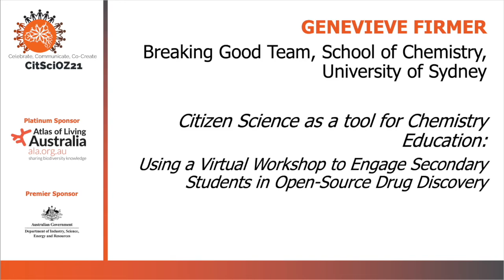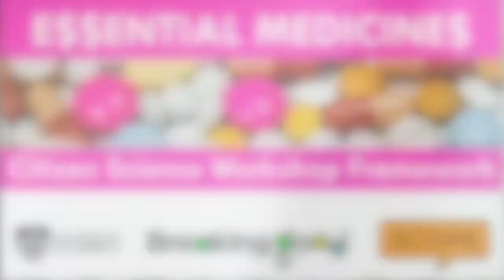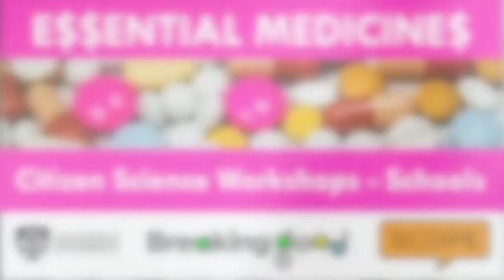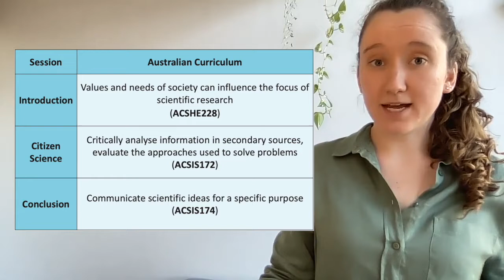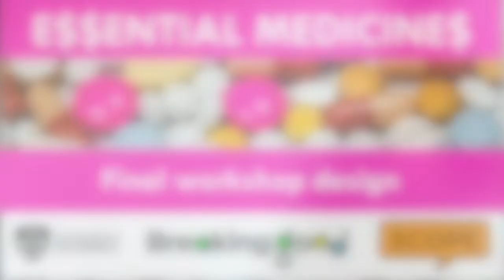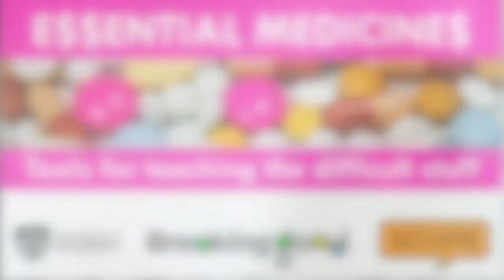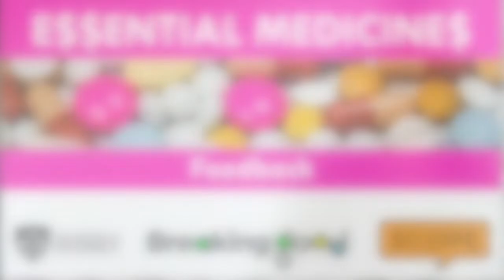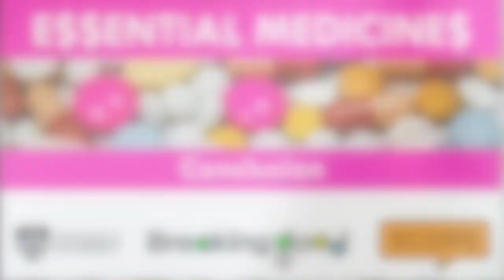CitSciOz21 Long Talk: Citizen science as a tool for chemistry education...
Citizen science as a tool for chemistry education: Using a virtual workshop to engage secondary students in open-source drug discovery

Genevieve Firmer, HDR Student, University Of Sydney

Genevieve is currently undertaking a Ph.D. in Chemistry Education in the Science Communication, Education, Outreach, Participation, and Education (SCOPE) group at the University of Sydney under A/Prof Alice Motion and Prof Siggi Schmid. She joined the SCOPE group from her career as a senior science teacher and curriculum coordinator in the Northern Territory. Genevieve’s research focuses on how curriculum influences classroom experiences in year 11 and 12 chemistry and how teachers could be supported to use peer-reviewed educational practices in their classrooms. Genevieve has a passion for engaging students with relevant and genuine scientific inquiry.